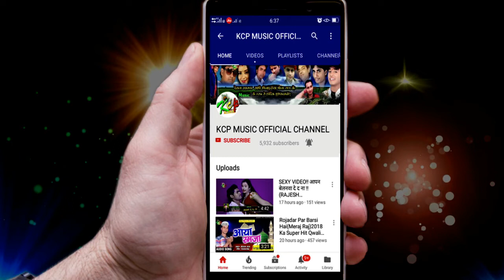आ गया Chhote Salman का धमाल मचाने वाला ऑरकेस्ट्रा सॉग ll Kcp Music ll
Title: 1Bita 2 Bita 3Bita
Singer: Chhote Salman
Lable: KCP Music
Lyrics: